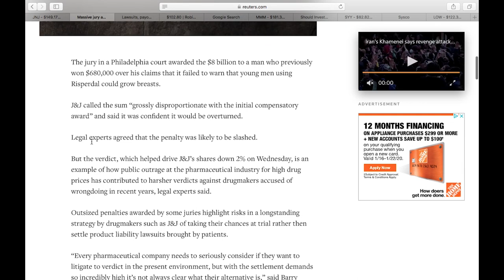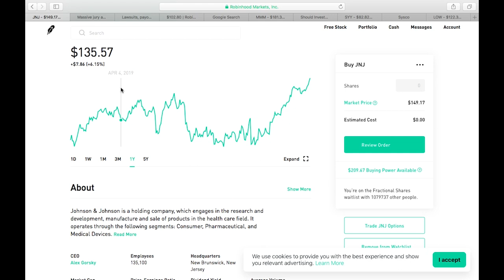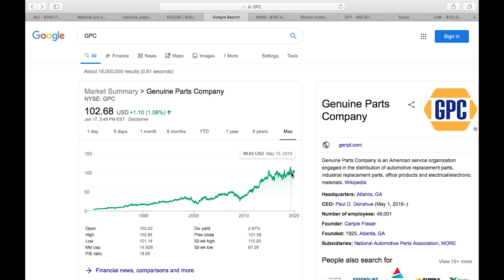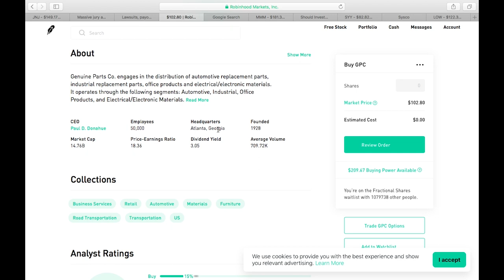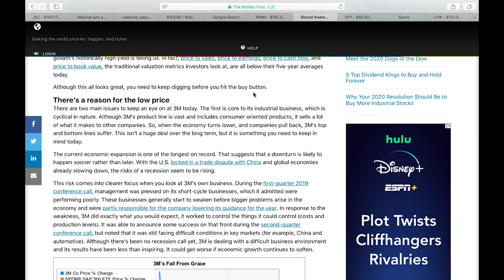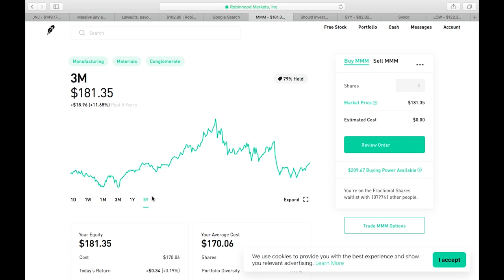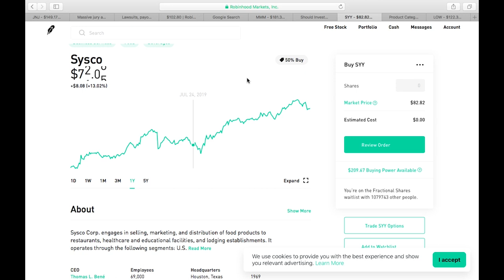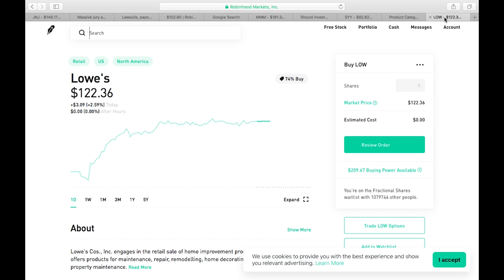5 Dividends Stocks To Hold Forever - Passive Income